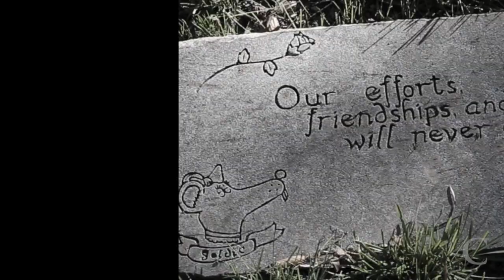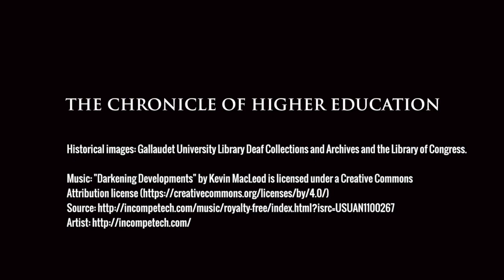The Rat Funeral: How a Shocking Ritual Evolved Into a Touching Rite of Passage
Students at Gallaudet University take part in a decades-old tradition marking the end of their freshman year – they bury rats. The funerals started when the Washington, D.C., institution for the deaf and hard of hearing had a preparatory program, with students known as “rats.” The details have changed over the years, but the ceremony remains central to the student experience.